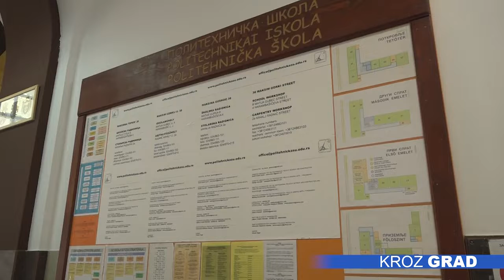Veliko interesovanje učenika za upis na zanatske profile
Poslednjih godina u našem gradu beleži se porasat broja učenika koji se odlučuju da svoje srednjoškolsko obrazovanje provedu na nekim od zanatskih profila, naročito na onim u trajanju od tri godine.

Hemijsko-tehnološka škola, u narednu školsku godinu, ući će sa 60 učenika koji će pohađati jedan od dva zanatska obrazovna profila. Tradicionalni smer pekar i ove godine je bio tražen među osnovcima, a veliko interesovanje izazvao je i profil poslastičar, koji je u cilju promocije dualnog obrazovanja, afirmacije zanata i kao odgovor na potrebe lokalne privrede, ponovo otvoren.

U zavisnosti od zastupljanosti praktične nastave, zanatlija se može postati i školovanjem na obrazovnom profilu u trajanju od četiri godine, poput Tehničara grafičarske dorade koji se izučava u Politehničkoj školi, za koje je vladalo nešto manje interesovanje đaka, u odnosu na druga dva trogodišnja zanatska usmerenja. Prvi od ponuđenih je bio operater za izradu nameštaja, za koji se tražilo mesto više, te operater za osnovne građevinske radove - zidar, tesar, armirač, koji će prvi put u narednoj školskoj godini pohađati 22 učenika.

Na nivou Grada, u prvom upisnom krugu, od 1.672 slobodnih mesta, u srednje škole upisalo se 1.350 dece. Najbrojniji su oni koji će obrazovanje pohađati na srpskom nastavnom jeziku, čija je popunjenosti oko 88 odsto, zatim na mađarskom nastavnom jeziku, sa popunjenošću 72 odsto, a potom i na hrvatskom nastavnom jeziku čija je zastupljenost 57 odsto.